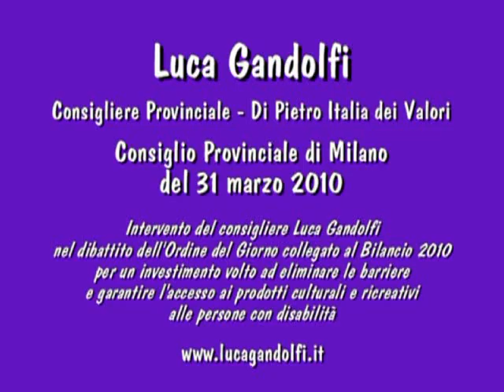Luca Gandolfi - Consiglio Provinciale 31.3.2010 - eliminazione barriere disabili (M/40)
Video dell'intervento del consigliere Luca Gandolfi (Italia dei Valori) nel Consiglio Provinciale di Milano del 31 marzo 2010 nell'ambito del dibattito dell'Ordine del Giorno collegato al Bilancio 2010 (M/40/2010) dei gruppi di minoranza per chiedere di eliminare le barriere che non garantiscono laccesso ai prodotti culturali ai luoghi di attività culturali, ai monumenti e ai siti importanti per la cultura nazionale alle persone con disabilià.